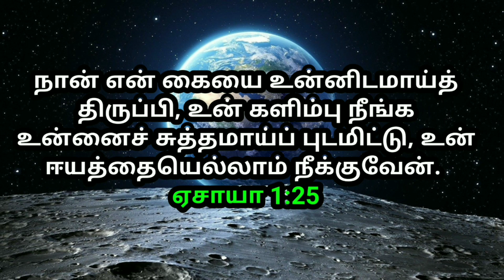உங்களுக்கான இன்றைய வாக்குத்தத்தம் 14/01/2023 | today promise | today Bible promise | Today Headline